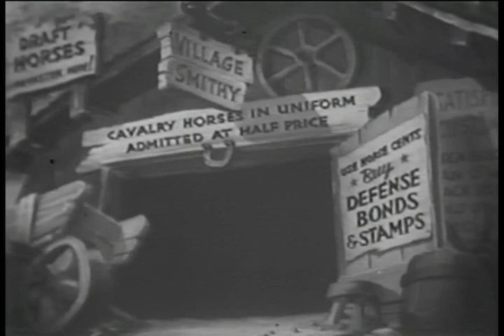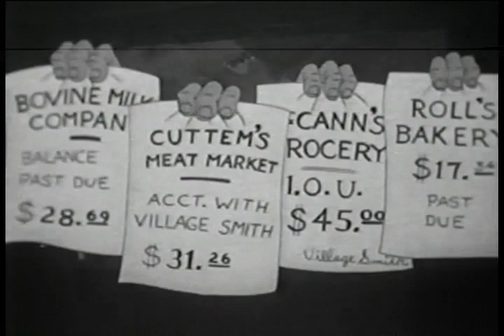Under The Shedding Chestnut Tree (Screen Gems/Columbia-1942)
From 1942, here's Petey Pelican, starring in "Under The Shedding Chestnut Tree."  This cartoon, released by Columbia Pictures, was part of the Screen Gems studio's "Fables" series, was supervised by Frank Tashlin and directed by Bob Wickersham, with animation by Volus Jones and music by Eddie Kilfeather.  In this one, village smitty Petey has trouble combating falling chestnuts while shoeing a horse.